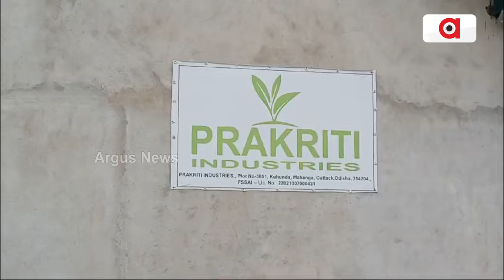ଜୀବିକା ପାଇଁ ଯାଇଥିଲେ ମୁମ୍ଵାଇ,ଆଜି ଗାଁରେ ଶିଳ୍ପ ଖୋଲି ଦେଉଛନ୍ତି ନିଯୁକ୍ତି || Mahanga Cake Bakery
ଜୀବିକା ପାଇଁ ଯାଇଥିଲେ ମୁମ୍ଵାଇ,ଆଜି ଗାଁରେ ଶିଳ୍ପ ଖୋଲି ଦେଉଛନ୍ତି ନିଯୁକ୍ତି । ମାର୍କେଟ ସର୍ଭେ ଓ ବଜେଟକୁ ତର୍ଜମା କରି କଟକ ଜିଲ୍ଲା ମାହାଙ୍ଗା ବ୍ଲକ କୁହୁଣ୍ଡା ପଞ୍ଚାୟତ କୋଠପଦା ବାସିନ୍ଦା ବାଳକୃଷ୍ଣ ମୁଦୁଲି ଗାଁରେ ଆରମ୍ଭ କଲେ ବେକେରି ୟୁନିଟ । ଆଜି ସେ ଗାଁରେ ୧୭/୧୮ଜଣଙ୍କୁ ନିଯୁକ୍ତି ଦେବା ସହ ତିଆରି କରିଛନ୍ତି ସ୍ଵାବଲମ୍ଵୀର ନୂଆ କାହାଣୀ ।